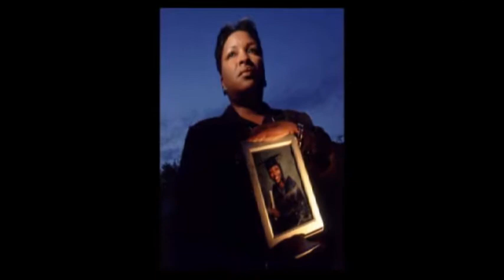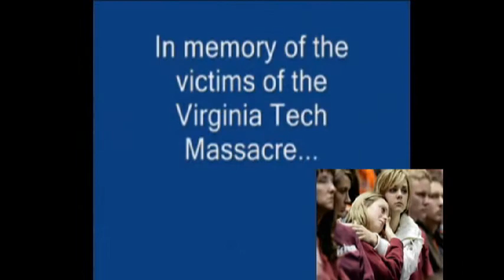A mother's tears video_New.mpg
"A MOTHERS TEARS©": THE MESSAGE Suavé's inspiration and drive for A Mothers Tears© stems from experiencing a personal loss himself of two nephews who were victims of violence on the street. The song captures the tears and anger. . . . thoughts of revenge and justice. But the message is clear. It brings closure to their struggle. Both the mother and the youth on the street. A Mothers Tears© is more than a song; it's an anthem for strength, for the spirit of truth, of remembrance. It acknowledges the pain of losing sons and daughters to senseless violence on the streets. A Mothers Tears© reaches out to mother's who have lost sons and daughters in tragedies. The message doubles as the inner truth for youth on the streets. . .. encouraging them to be soldiers in their own lives, taking the power back that they gave to the streets and channeling it within.